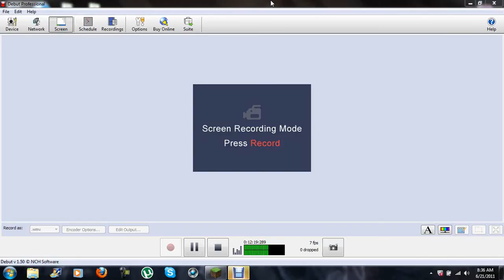Survival-5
I found something amazing...